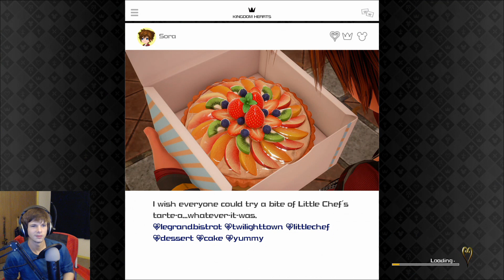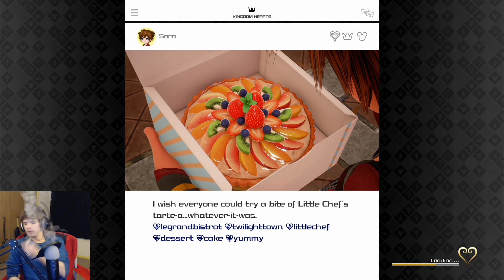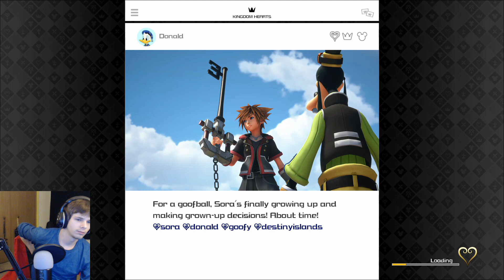Kingdom Hearts III - Playthrough Part 19 - Lucky Emblems and level grinding again